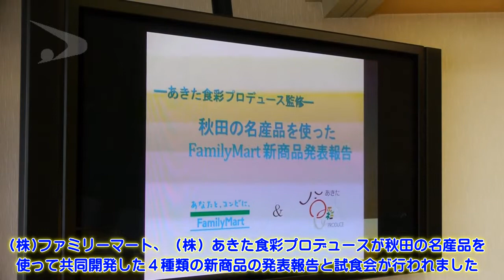平成25年10月7日「コンビニが秋田の味を楽しめる新商品発表」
10/7(月)、（株）ファミリーマートと（株）あきた食彩プロデュースが共同開発した新商品４つを佐竹知事に報告し、試食会が行われました。